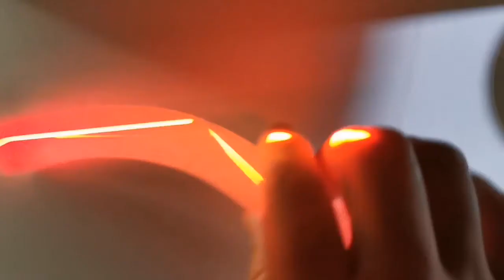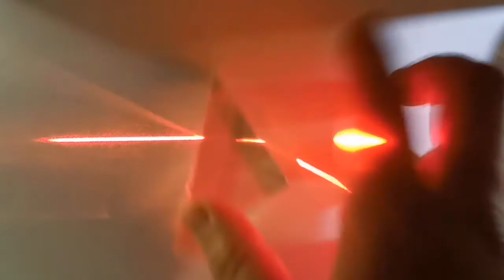Laser Ray Box and Lenses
Demonstration on refraction of light as it pass through different shape of lenses. By using a laser ray box. in this video i also show total internal reflection using the S shape optical lens.